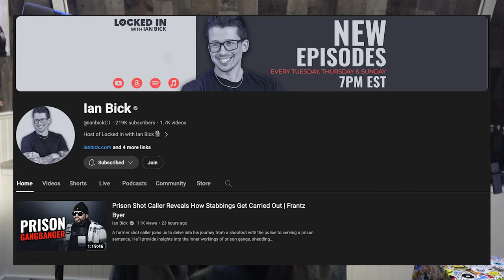The Birth of Choppn It Up